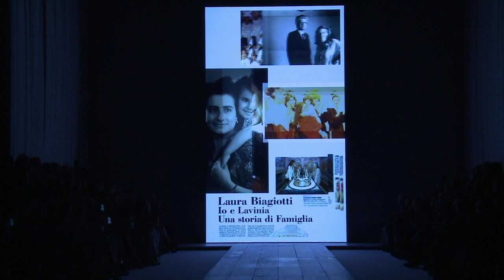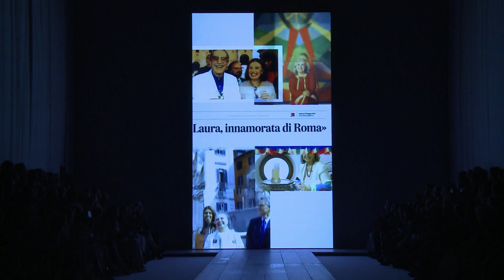Laura Biagiotti P/E 2018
video sfilata Laura Biagiotti  P/E 2018 prima a firma Lavinia Cigna Biagiotti